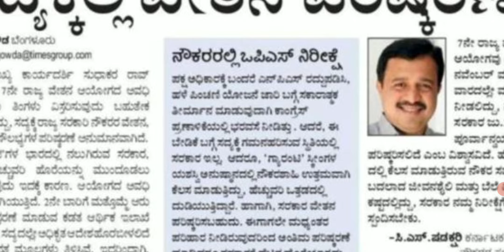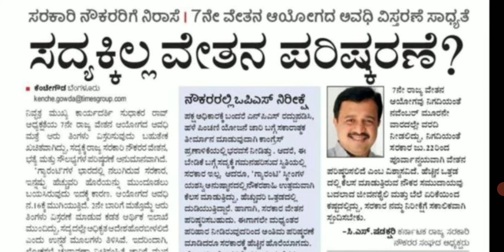7ನೇ ವೇತನ ಆಯೋಗದ ಅವಧಿ ವಿಸ್ತರಣೆ ಸಾಧ್ಯತೆಸದ್ಯಕ್ಕಿಲ್ಲವೇತನ ಪರಿಷ್ಕರಣೆ..? ಸರಕಾರಿ ನೌಕರರಿಗೆ ನಿರಾಸೆ..!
ಸರಕಾರಿ ನೌಕರರಿಗೆ ನಿರಾಸೆ । 7ನೇ ವೇತನ ಆಯೋಗದ ಅವಧಿ ವಿಸ್ತರಣೆ ಸಾಧ್ಯತೆ
ಸದ್ಯಕ್ಕಿಲ್ಲವೇತನ ಪರಿಷ್ಕರಣೆ?